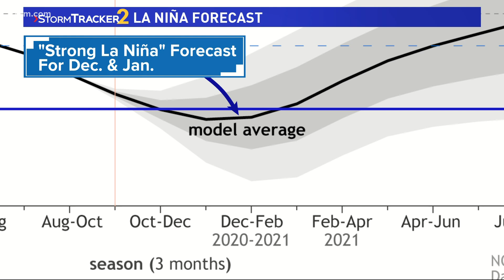What a La Niña winter means for Spokane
Predictions are above a 95% chance for a La Niña winter in 2020-21.